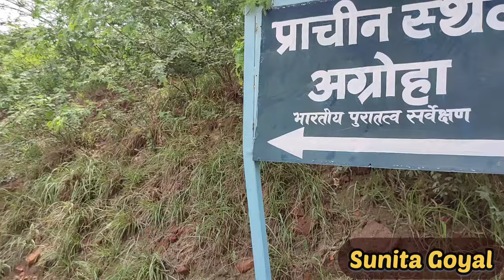अग्रोहा का टीला अग्रसेन महाराज जी का गांव ~ Agroha Teela || Sunita Goyal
अग्रोहा का इतिहास
तीन हजार साल पहले, अग्रोहा महाराजा अग्रसेन का राज्य था। अग्रोहा टीला या `थेर` वर्तमान अग्रोहा गाँव से लगभग 1.5 किमी दूर स्थित है। इस टीले के नीचे दफन प्राचीन नगर के अवशेष हैं। इसकी खुदाई वर्ष 1888-89 में शुरू की गई थी। यह इस समय था कि लोगों को इस महान साम्राज्य के बारे में पता चला। अग्रोहा हरियाणा के जिले में स्थित है और इसमें अग्रोहा राज्य की राजधानी के खंडहर हैं। कुषाण वंश से कुछ सौ साल पहले प्राचीन अग्रोहा शहर मौजूद था। एक बार राज्य अपनी समृद्धि के लिए प्रसिद्ध था। समय बीतने के साथ यह यूनानियों, यवनों और हूणों के आक्रमणों को बर्दाश्त नहीं कर सका। आक्रमणों ने अग्रोहा निवासियों को भारत के अन्य हिस्सों जैसे राजस्थान, उत्तर प्रदेश, पंजाब और मालवा के प्रवास का नेतृत्व किया। उन लोगों को आम नाम मिला अग्रवाल यानि अग्रोहा-वाला। उत्खनन से यह स्पष्ट है कि टीले के नीचे एक बड़ा, सुनियोजित और प्रगतिशील शहर है। उत्खनन स्थल से अलग-अलग आकार और आकार के बड़ी संख्या में चांदी और कांस्य के सिक्के मिले हैं। सिक्कों पर लिपियों से साबित होता है कि वे अलग-अलग कालखंडों के हैं। स्थलों से पत्थर और रेत से बनी मूर्तियों की भी खुदाई की गई थी। दूसरी शताब्दी ईसा पूर्व से संबंधित कई बर्तन थे।

अग्रोहा पर्वत तीसरी शताब्दी ईसा पूर्व में वापस चला जाता है और यह वह स्थान है जहां हड़प्पा के सिक्कों की खोज पत्थर की मूर्तियों, टेराकोटा सील, लोहे और तांबे के औजार, गोले आदि के अलावा की गई थी। अग्रोहा टीले में एक तरफ अग्रोहा मंदिर परिसर है। दूसरी तरफ शीला माता मंदिर है।

Through this channel we want to show you Religious Temples and Old Places which very few people know and also upload bhajan .